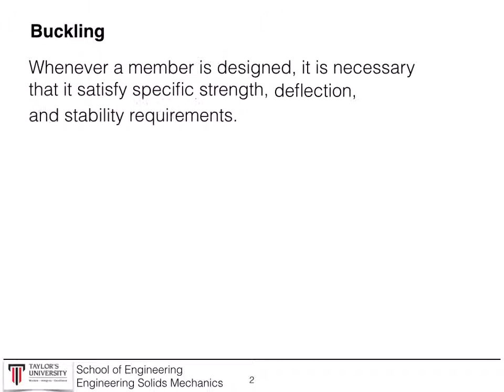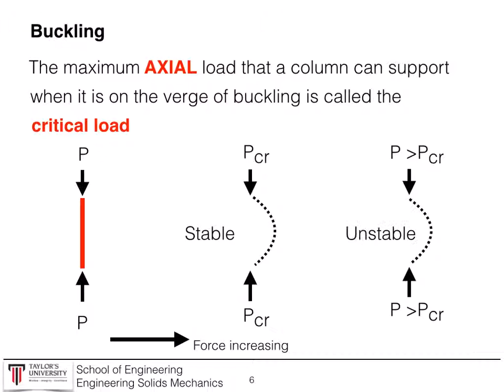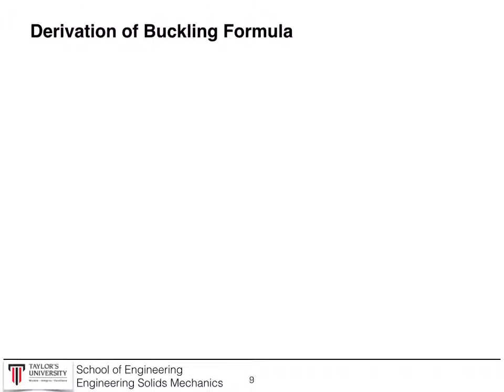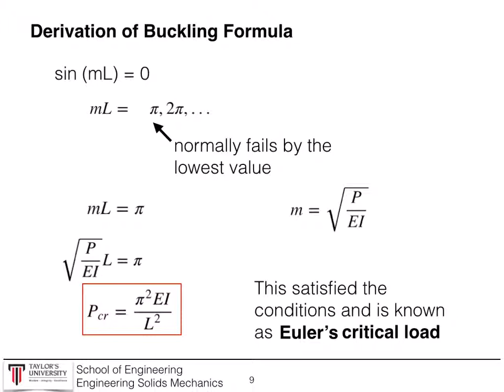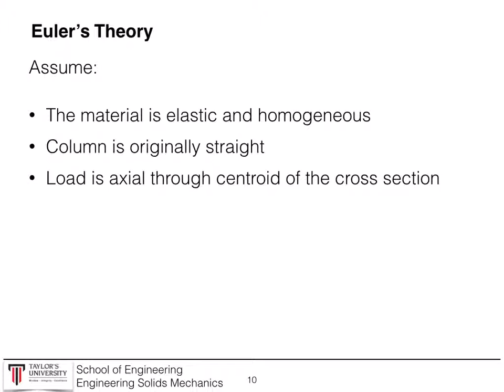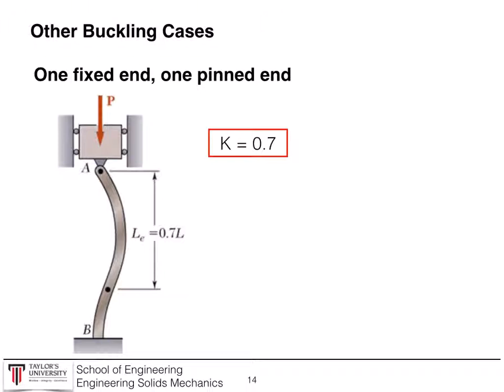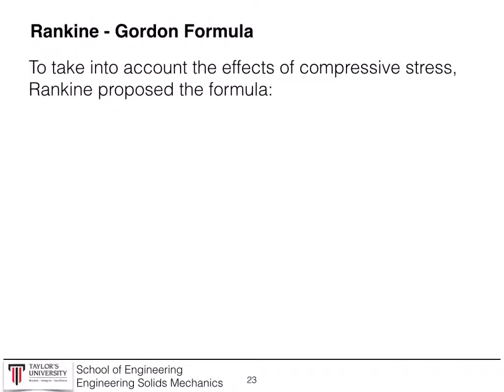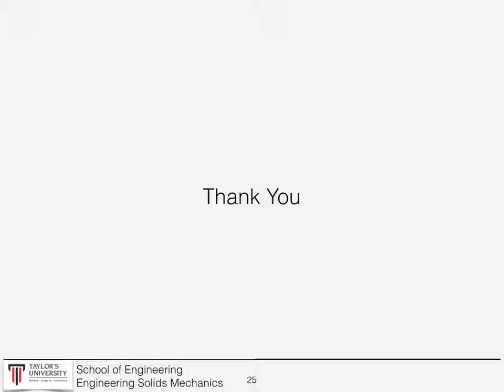Design and Failure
About buckling